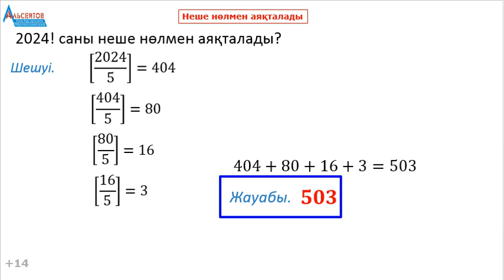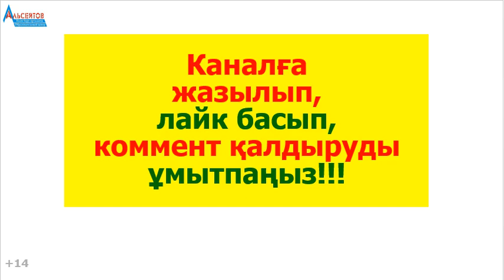2024! саны неше нөлмен аяқталады | Математика. Математикалық сауаттылық | Альсейтов Амангельды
2024! саны неше нөлмен аяқталады | Математика. Математикалық сауаттылық | Альсейтов Амангельды Гумарович атты бейнероликте 2024! саны, яғни 1-ден 2024-ке дейінгі барлық натурал сандардың көбейтіндісі неше нөлмен аяқталатындығына қатысты мәселе қарастырылады. Математика және математикалық сауаттылықтан  есептердің шешімдерін жариялауды жалғастырамын. Бұл есептердің барлығы да "Альсейтов" білім беру орталығында өткізілген сабақтарда талданған есептер.